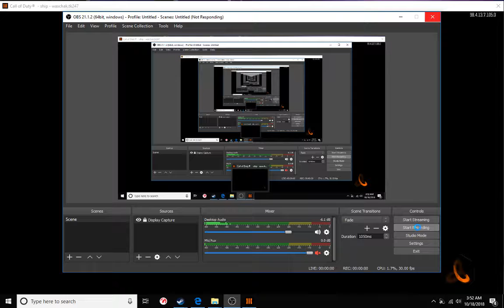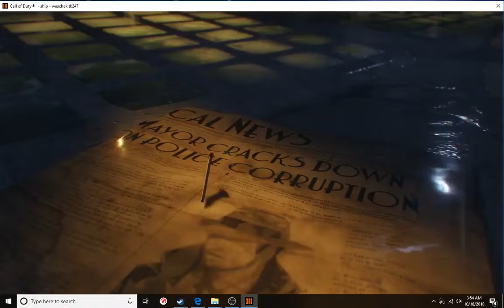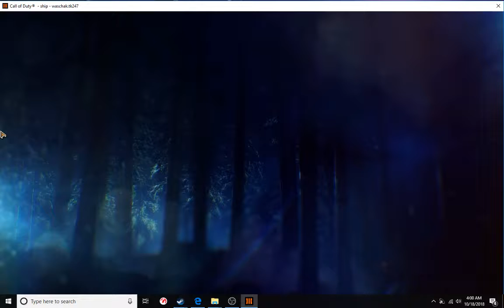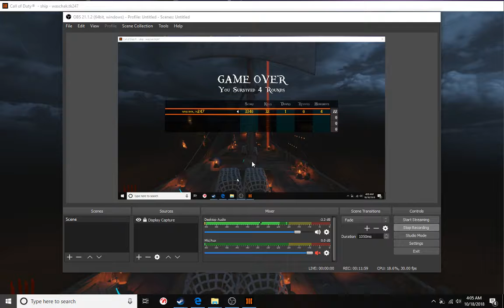Black Ops 3 Zombies #1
I am starting to play some new games for this channel and I hope you all will injoy them so sit back and relax to some Black Ops 3